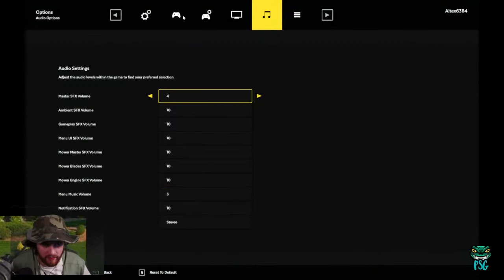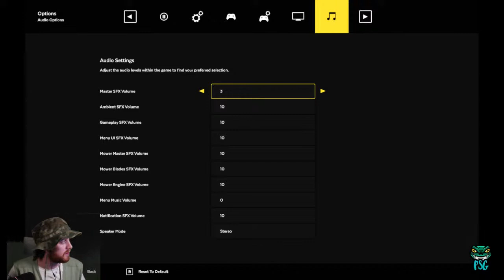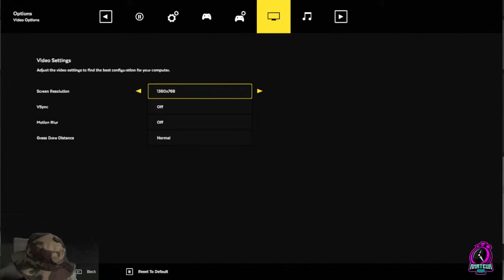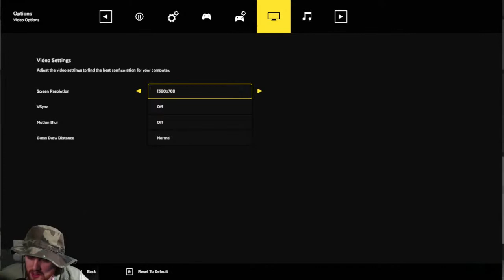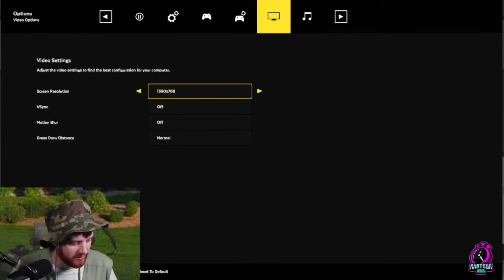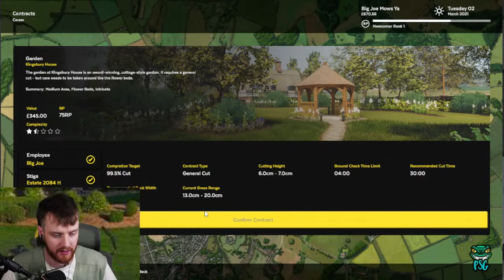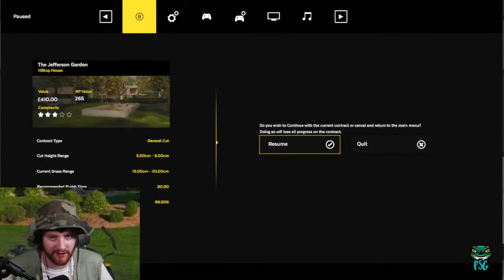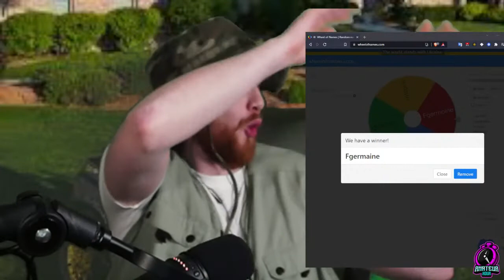Building a Lawnmowing Empire!? // 002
Attempting to build a lawnmowing empire from scratch. . .
Lawn Mower Simulator